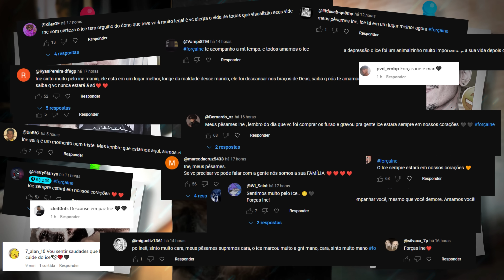descanse em paz meu amiguinho... ‹ Ine ›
obrigado a todos pelas mensagens e pêsames, nosso guerreiro foi descansar agora.